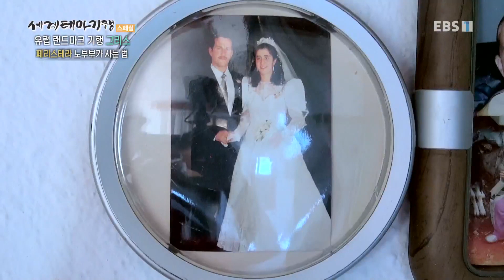세계테마기행 - 유럽의 랜드마크 기행- 산다면, 그리스 사람들처럼_#002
공식 홈페이지 유럽의 랜드마크 기행- 산다면, 그리스 사람들처럼,

그리스, 로도스섬 구시가지, 파네스 마을, 그리스 전통 보리빵, 알로니소스섬 블루 케이브, 노부부와의 만찬,